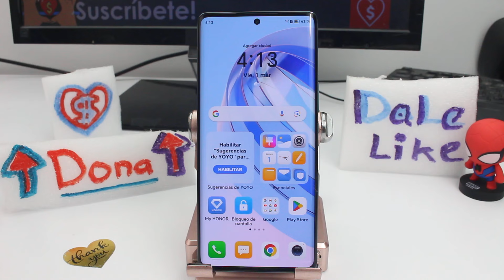como activar la marca de agua en las fotos HONOR Magic 6 Lite Magic 5 pro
Cómo habilitar la marca de agua en las imágenes en HONOR Magic 6 Lite Magic 5 pro Pasos para activar la marca de agua en las fotografías en HONOR Magic 6 Lite Magic 5 pro: La marca de agua en las fotos es una característica útil que te permite agregar un sello distintivo a tus imágenes, proporcionando información adicional como la fecha, la hora, la ubicación o el nombre del fotógrafo. Para activar la marca de agua en las fotos en tu dispositivo HONOR Magic 6 Lite o Magic 5 Pro, sigue estos pasos:

Abre la aplicación de la cámara en tu dispositivo.
Ve a la configuración de la cámara tocando el icono de engranaje o deslizando hacia arriba desde la parte inferior de la pantalla.
Busca la opción de "Marca de agua" o "Marca de tiempo" dentro de la configuración de la cámara.
Activa la marca de agua tocando el interruptor correspondiente.
Personaliza la marca de agua según tus preferencias, seleccionando qué información deseas incluir en tus fotos, como la fecha, la hora, la ubicación, etc.
Una vez que hayas configurado tus preferencias, cierra la configuración y comienza a tomar fotos. La marca de agua se aplicará automáticamente a todas las imágenes que captures.
Con la marca de agua activada, podrás identificar fácilmente cuándo y dónde se tomó una foto, lo que puede ser útil para organizar y compartir tus imágenes.

La activación de la marca de agua en las fotos de tu dispositivo HONOR Magic 6 Lite o Magic 5 Pro puede ofrecerte varias ventajas. En primer lugar, te permite agregar información útil, como la fecha, la hora o la ubicación, directamente en tus imágenes, lo que puede ser útil para recordar detalles importantes o compartir contexto con otros. Además, la marca de agua puede ayudarte a proteger tus fotos al agregar un sello distintivo que indica su autoría, lo que puede disuadir el uso no autorizado o la falsificación de tus imágenes. En general, activar la marca de agua en las fotos puede mejorar la organización, la seguridad y la presentación de tus imágenes, ofreciéndote más control y personalización sobre tu experiencia de fotografía móvil.